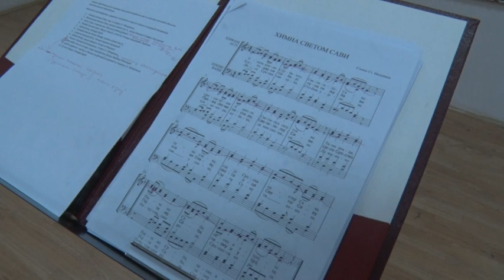Televizija Pomoravlje - Svetosavska akademija 2024.